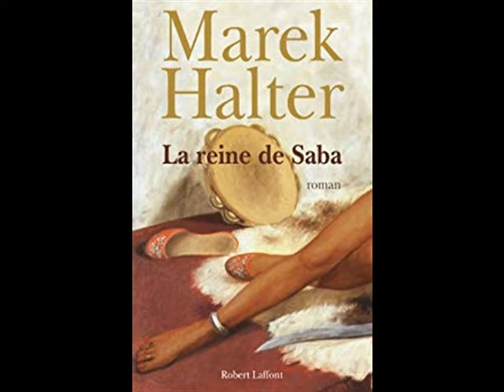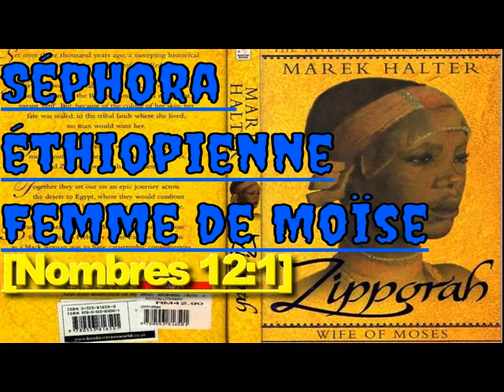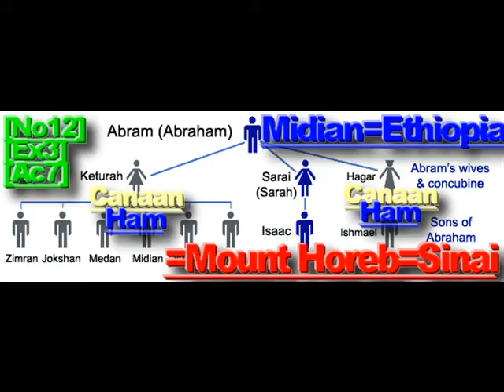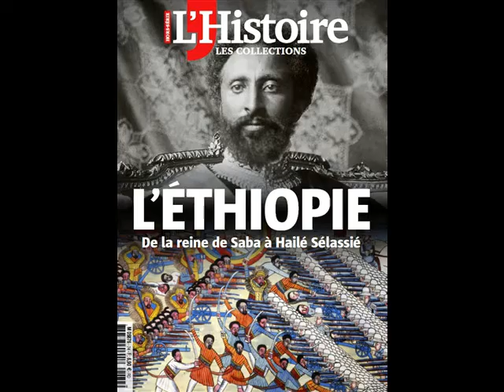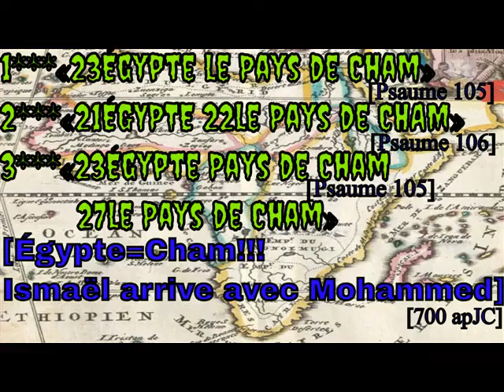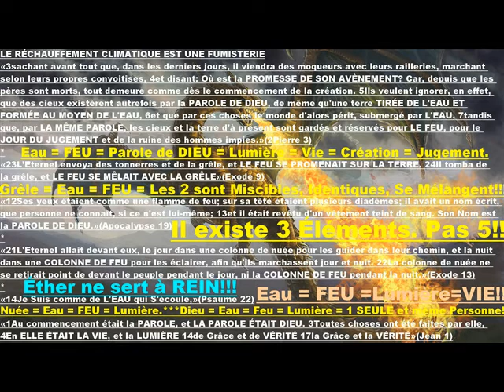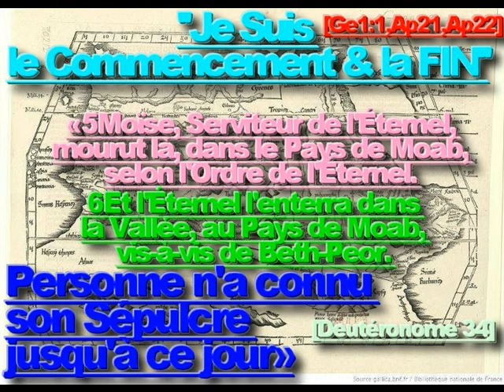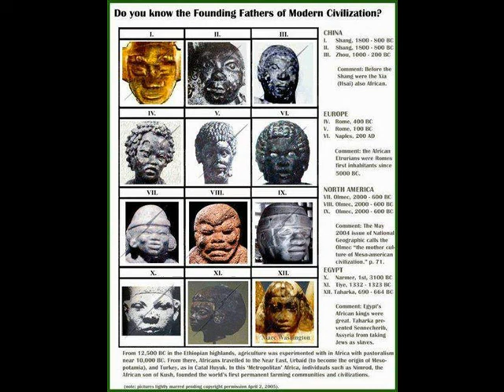''SALIM LAIBI LLP''.vs.''ERIC ZEMMOUR''.‘’ALAIN SORAL’’.''TROISIEME GUERE MONDIALE!!!''.,